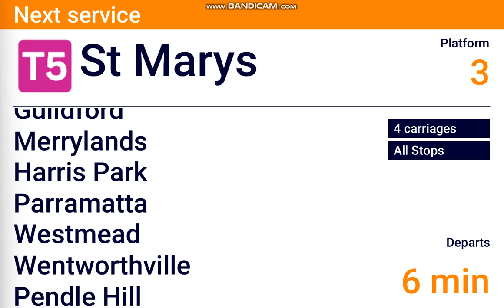DVA #394: Liverpool - St Marys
Hope you enjoy my Sydney Trains DVA video of Liverpool - St Marys